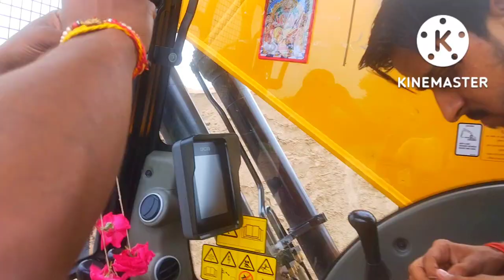VIShWAKARA PUJA MY FIRST VLOGS ||{17,09,2022